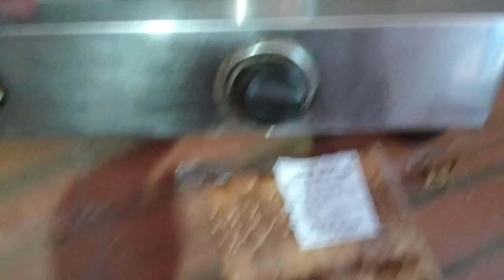chaliae chale aesi jagah jahan mnn ko bhut saqoon mile🤗❣️❤️